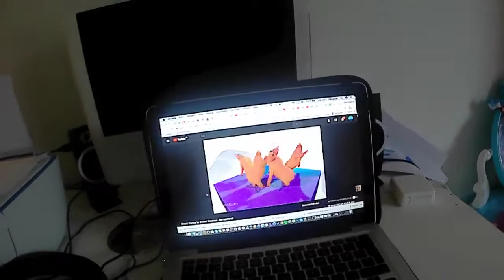Vlogg Dreamhack Winter 2017 Swe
Musiken är gjord av Stamsite